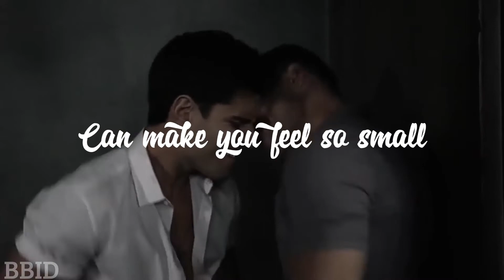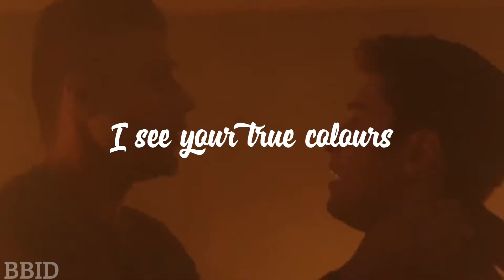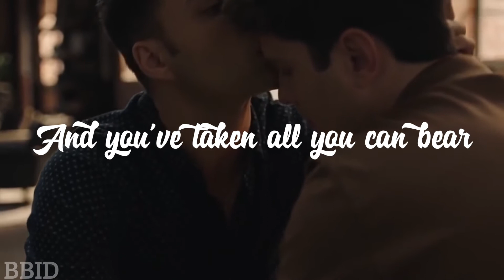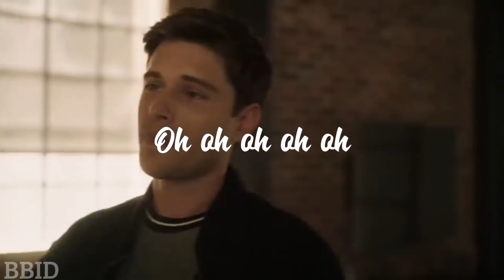True colours by Justin Timberlake and Anna Kendrick Lyrics (9-1-1 Lone Star Tarlos edit)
True colours by Justin Timberlake and Anna Kendrick

Go check out my podcast Bex Breaks It Down on Spotify

9-1-1 Lone Star